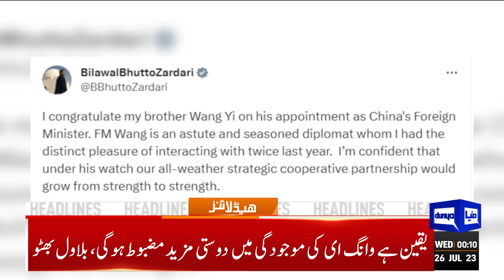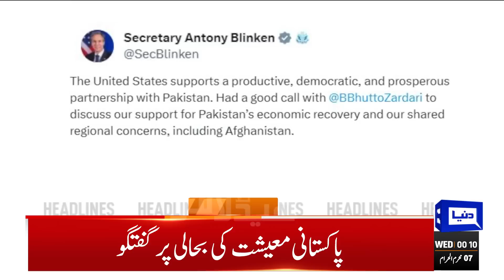Chairman PTI In Danger | Dunya News Headlines 12:00 AM | 26 July 2023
Jahangir Tareen condoles with Tariq Fazal over son's demise

Banks to observe three holidays on Ashura

PTI 'surpassed' India on May 9 mayhem: Ayaz Sadiq

PTI chief's indictment in ECP contempt case put off till Aug 2

Blinken, Bilawal discuss Afghanistan, Pakistan's economic outlook

COAS Munir vows to steer country out of crisis

Asif says PTI chief using workers as shield to avoid facing courts

More rain forecast, as powerful monsoon system lashes country